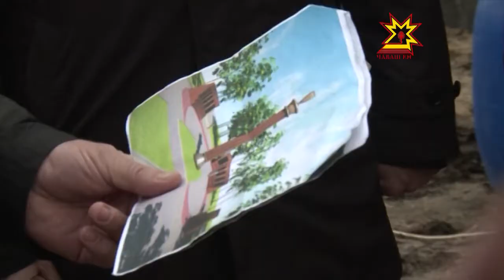В Чебоксарах появится комплекс памяти погибших в локальных конфликтах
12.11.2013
Там побывала большая группа из представителей Госсовета, администрации города и общественности. Инициатива открыть памятник принадлежит матерям солдат, погибших  на Северном Кавказе при исполнении долга. Пришлось долго ждать, прежде чем дело сдвинулось с мертвой точки. Вопрос взял на контроль председатель Госсовета республики Юрий Попов.